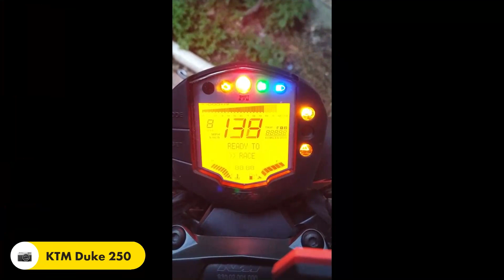Süleymanlı Yaylası gezisi (Relive)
Bugün bisikletçi arkadaşlarımla takıldım.